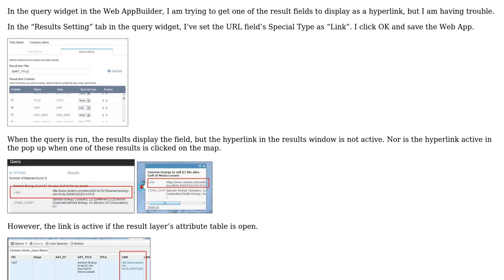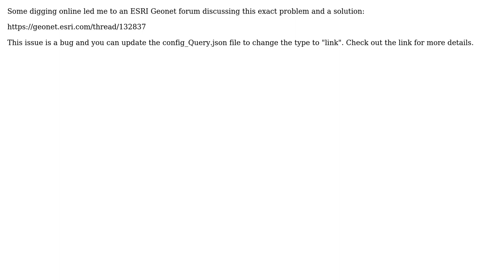GIS: Web AppBuilder Query results hyperlink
With thanks & praise to God, and with thanks to the many people who have made this project possible! You are responsible for your own actions.